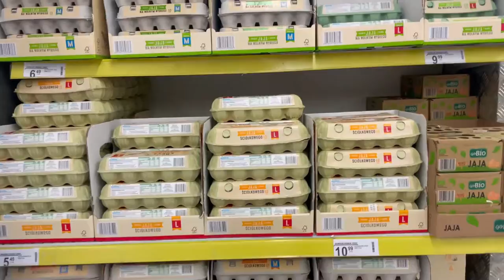COMPRANDO CHAPEUS | VLOG DO DETOX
Hoje podemos ver claramente que organizar em potinhos ajuda muito a fazer o detox :) faz  a sua